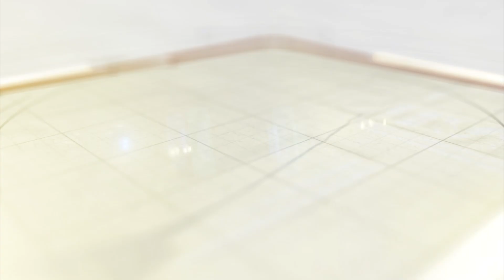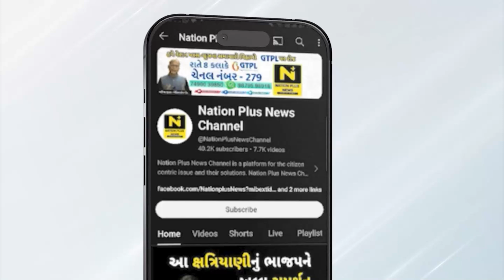સરસ્વતી કોમ્પલેક્ષની 180 દુકાનો સીલ કરાઇ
વડોદરા ફાયર બ્રિગેડ દ્વારા વોર્ડ નંબર 18ના માંજલપુર વિસ્તારમાં આવેલ સરસ્વતી કોમ્પલેક્ષ ખાતે ફાયર સેફ્ટીના અભાવે 180 દુકાનો સીલ કરવામાં આવી હતી.